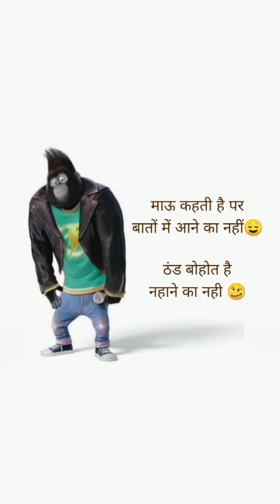छोरा उठजा पानी तातो कर दियो। Funny Song !!